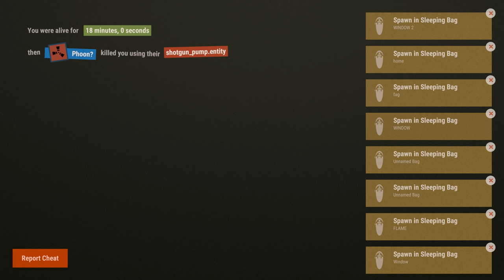Jigsaw Makes Trap Base Victims Play a GAME | Rust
for sneak peaks, announcements, and a place to hang out

I want to play a game. Watch as I lure geared people into my trap base in Rust and make them play a game. No one survives unless they play the game

RealLifeGrill
Laffio
Gregor
Brandon Monroe
Dark
Anthony
-Q-